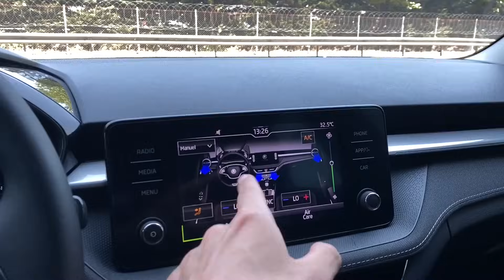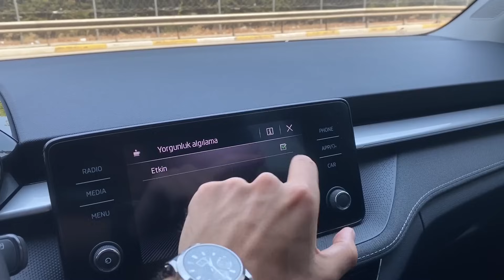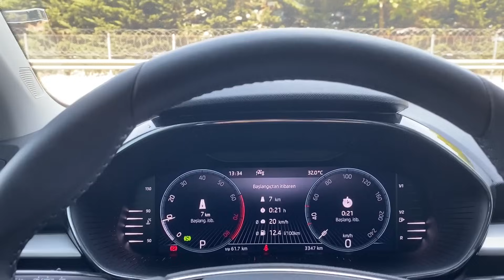POLO'DAN İYİ Mİ? EN İYİ B SINIFI KİM? SKODA FABİA PREMİUM 1.0 TSİ DSG POV SÜRÜŞ İNCELEME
Bugün skoda fabia 2024 premium 1.0 tsi dsg ile beraberiz. pov sürüş eşliğinde skoda fabia inceleme videosu sizlerle. iyi seyirler..

reklam amaçlı değildir, marka gözüktüğü için mecburi etiket.